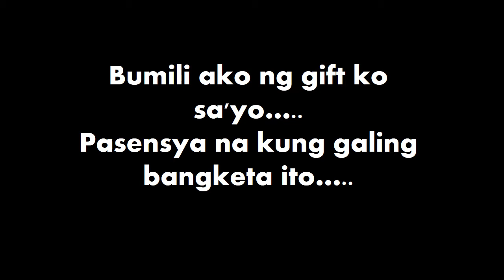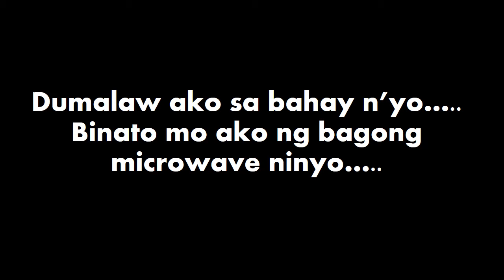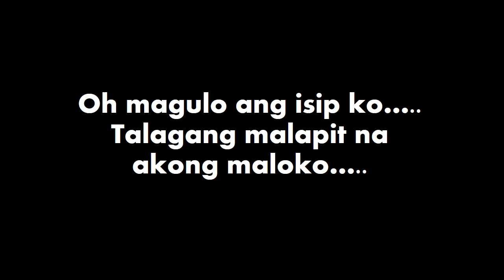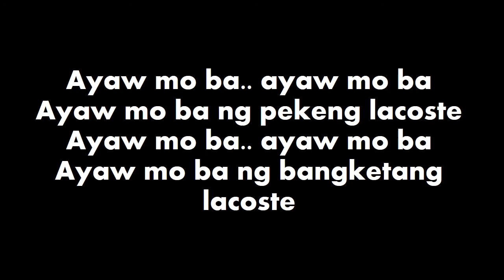Pekeng Lacoste Lyric Video - Drone